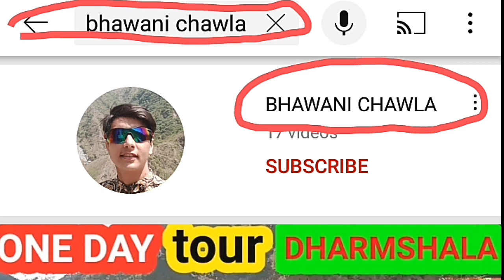hpu ug result 2022 hpu ug result update